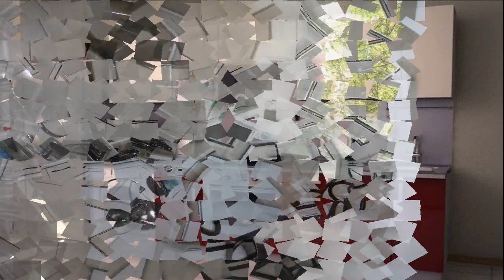Kitchen Design With Washing Machine